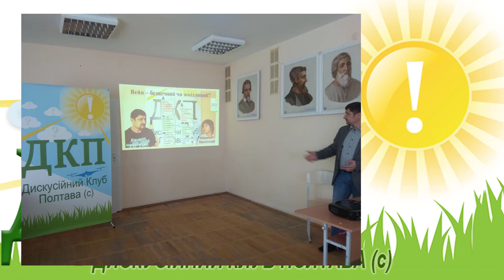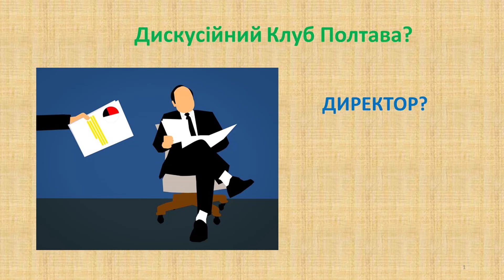Зустріч Дискусійного Клубу Полтава зі студентами УМСА 17 05 19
За ініціативи та підтримки завідувача кафедри професора Шерстюка Олега Олексійовича, викладач Корчан Наталія Олександрівна на кафедрі анатомії людини Української медичної стоматологічної академії організувала виховний захід.
На кафедрі пройшла перша зустріч у рамках міського проекту «Дискусійний Клуб Полтава». Засновник та безпосередній організатор Клубу - Золотухін Олександр.
В зустрічі брали участь студенти медичного факультету №1 першого курсу, та стоматологічного факультету другого курсу, скороченого терміну навчання.
Були також присутні доцент Дейнега Тамара Феодосіївна та викладач Підлужна Світлана Андріївна.
Провів зустріч організатор Клубу – Золотухін Олександр.

Відео цієї зустрічі знято на мобільні телефони студентами, які брали в ній участь.
Монтаж відео – Золотухін Олександр.
Під час зустрічі розглянули:
• що таке дискусія;
• навіщо вона потрібна;
• які види висновків є за наслідками дискусії;
• правила Дискусійного Клубу Полтава і яка їх базова відмінність від правил інших дискусійних товариств;
• приклади проведених дискусій, особливості аргументації та висновків;
• провели постановочну дискусію «Чи може медицина бути бізнесом?»

Голосування
Хто кращий дискусант?
-Школярі.
-Студенти.
-Всі інші, хто після.
Песня: Джим Йосеф и Анна Иветт - Связанные
Song: Jim Yosef & Anna Yvette - Linked